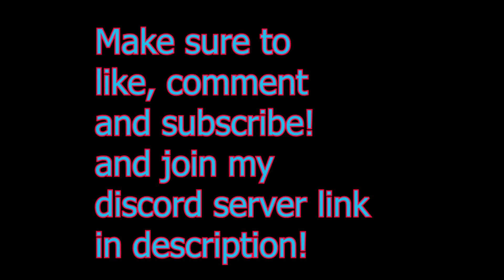Strucid Montage - Shawn M! 🔥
with post notifications turned on to
never miss any of my videos!

There you can talk to me and my fans!!